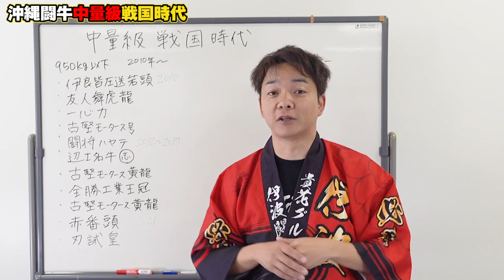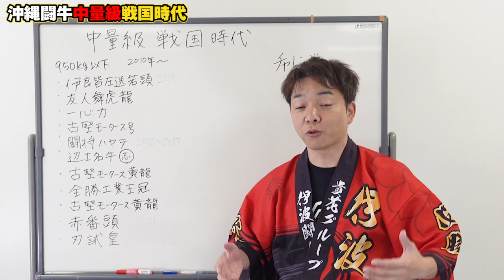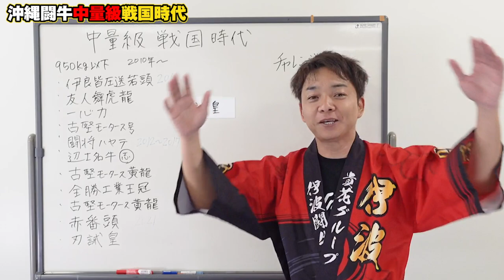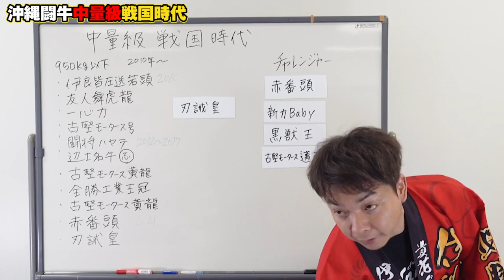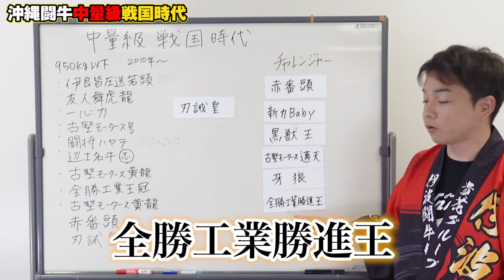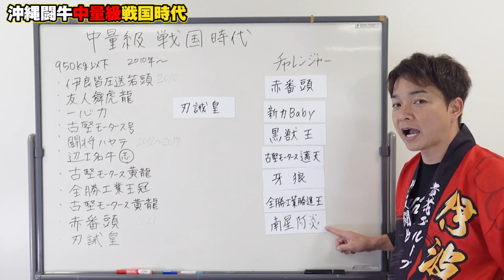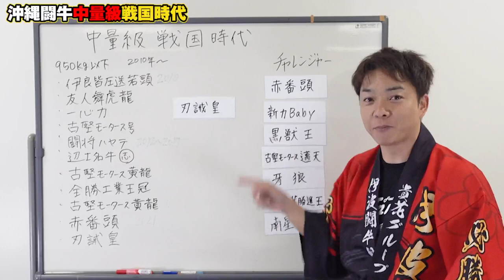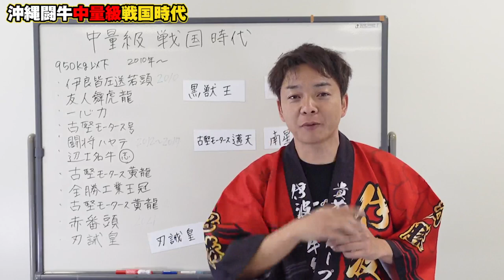今、中量級が熱い！沖縄闘牛戦国時代に突入。中量級誕生から現在の勢力図を語る。闘牛実況アナウンサー伊波大志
2010年に新たに誕生した中量級のタイトル。
今、最も熱い階級として注目されている。今後の展望を沖縄闘牛実況アナウンサー伊波大志が熱く語ります。

【闘牛について】
沖縄県うるま市は闘牛のまちとして知られています。
2018年に無形文化財に指定され2019年に「闘牛のまち」宣言を行いました。農村娯楽から発展した闘牛は今でも多くのファンを魅了します。

闘牛のルールは逃げたら負け！
牛と牛の力比べ、いわば牛相撲です。試合では激しくぶつかり合う牛さん達も普段はとても大人しい動物でそこには人と牛のと絆があります。
動物は縄張り意識があり、闘牛場に来ると雄叫びをあげ一気に闘争モードの目つきに変わります。

【闘牛大会撮影撮影：国栄ビデオ】
国栄ビデオは、沖縄県宜野湾市にある映像制作会社です。沖縄県内の婚礼を始め、様々なイベントのビデオ撮影をお手伝いします。経験豊富なスタッフが迅速・丁寧・親切な対応で撮影 & 編集します。

【関連サイト】
沖縄で大人気ヒーロー闘牛戦士ワイドー HP